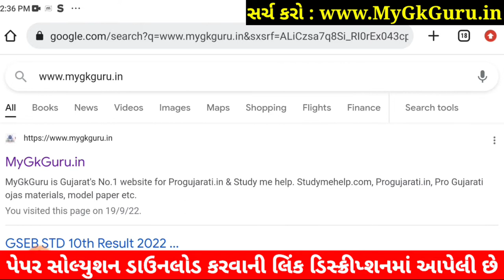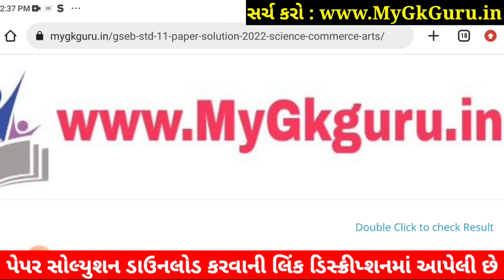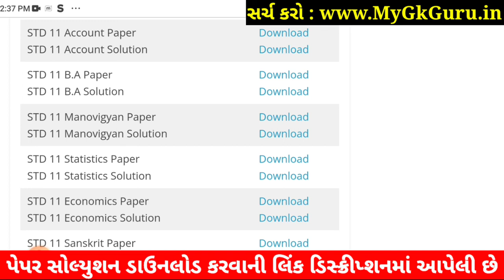STD 11 Manovigyan Paper Solution 2022 50 Marks, STD 11 Manovigyan First Exam Paper Solution 2022 Oct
STD 11 Manovigyan Paper Solution 2022 First Exam October, STD 11 Manovigyan First Exam Paper Solution 2022 50 Marks, Pratham Pariksha STD 11 Manovigyan Paper Solution 2022 STD 11. Commerce.

Other Related Search Queries :
STD 11 Commerce Manovigyan Paper Solution 2022
Dhoran 11 Manovigyan First Exam Paper Solution 2022 Commerce